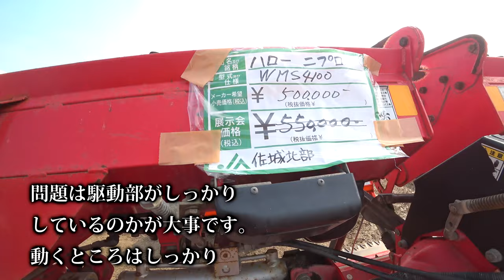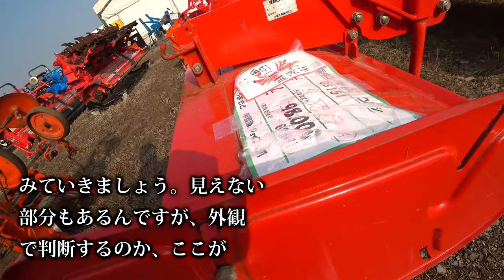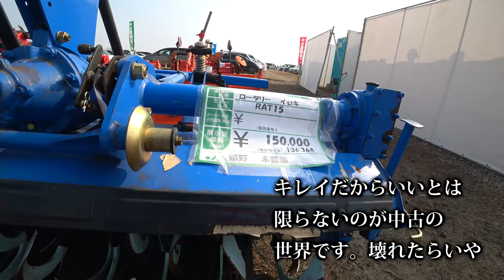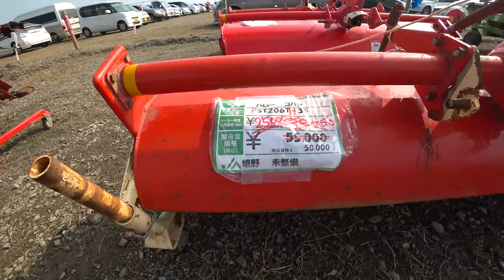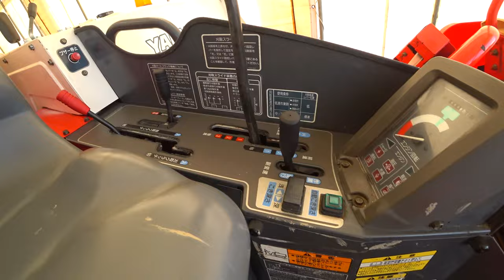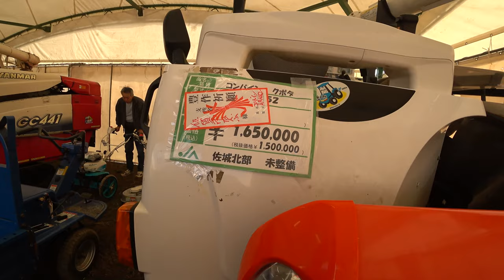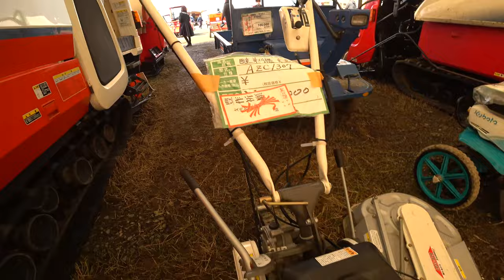【会社員実家農業手伝う】2022中古農機具代かき用ハロー特集、どれがいいかな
関連動画
4隅の残耕を抑えるトラクター耕耘方法?美しい田んぼ or 畑を作る?